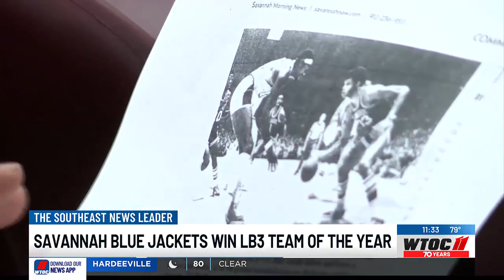LB3 Foundation gives annual sports award to Savannah Blue Jackets